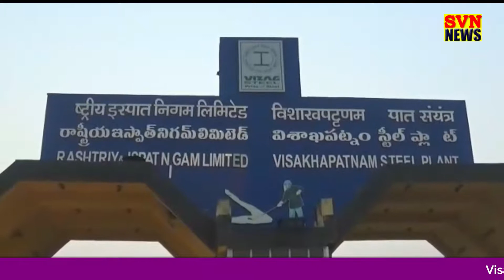Visakha MASS HUNGER STRIKE Steel plant , Gajuwaka , Gvmc 8-1-2019